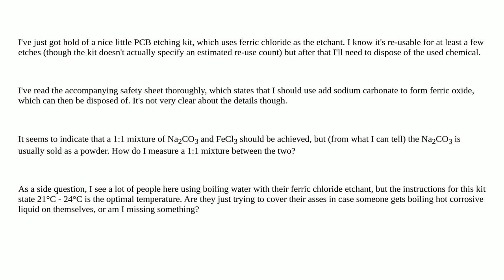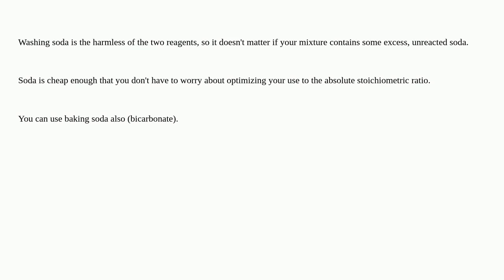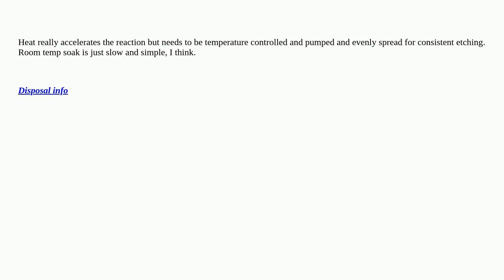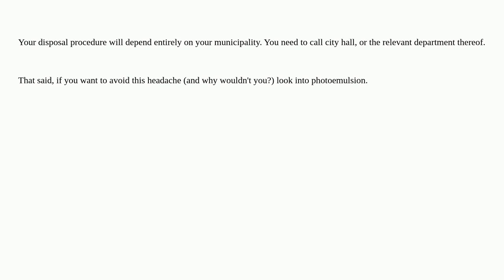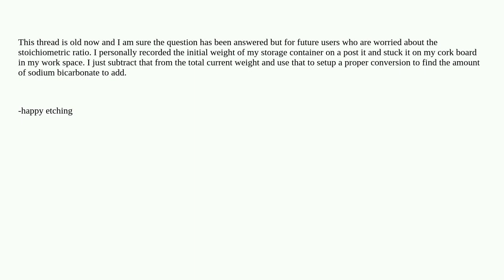Electronics: Disposal of ferric chloride etchant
Disposal of ferric chloride etchant

  etching pcb safety